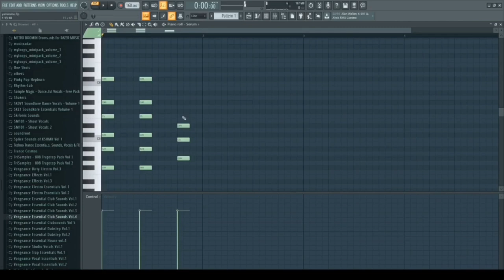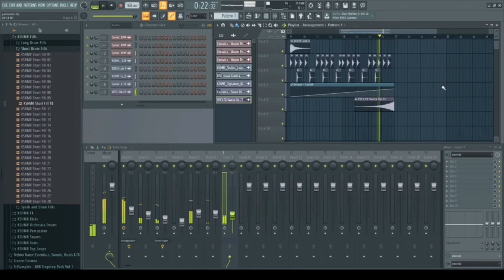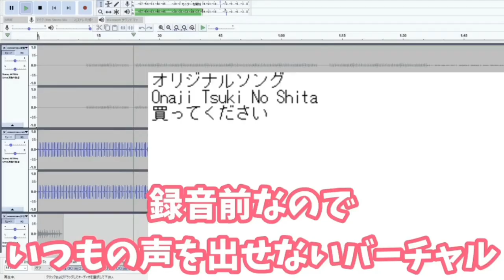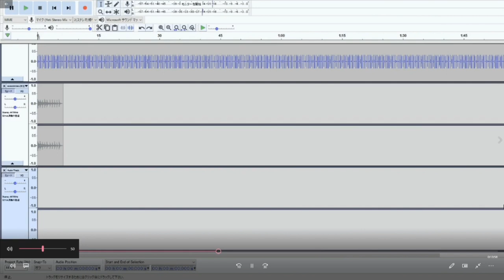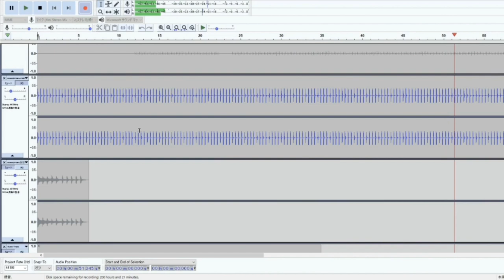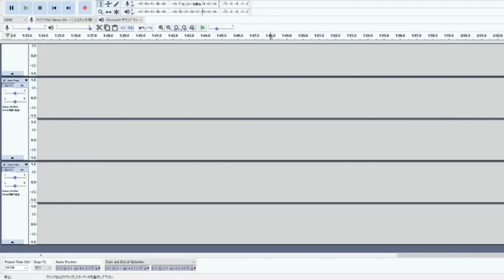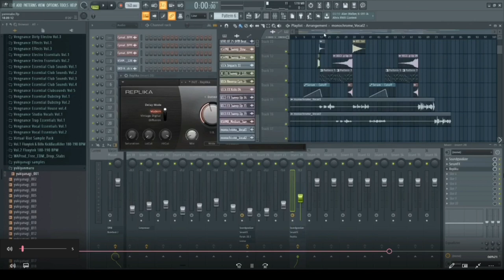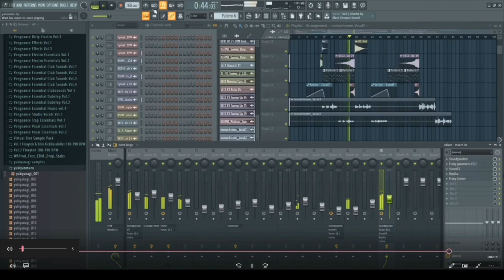【闇DAWコンピ】 Monochrome 【みずき＆華桃兎】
突如生み出された地獄のような企画。
その名も闇DAWコンピレーション！
無音の中、楽曲は完成するのだろうか。
そしてそれは果たして聴けるものになるのだろうか…

◆ルール
①作曲者は音を聞いてはいけません。波形とメーターのみでつくります。
②ボーカルは誰が作曲したかわからない状態で、クジで選曲します。
また「3つのライフライン」を使用し、どんな曲か想像しながら歌詞を書き、歌います
③作曲者はボーカルが誰かわからないままMIXします。

ボーカル：華桃兎（Twitterアカウント凍結中）